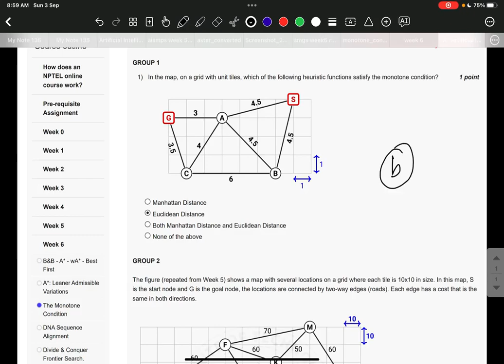Artificial Intelligence : Search Methods For Problem solving week-6 solution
FULL VIDEO LECTURE DETAILED SOLUTION WEEK 6 IS AVAILABLE TO ACTIVE MEMBERS ONLY. U CAN ACCESS THE LECTURE FOR RS. 199/- PER MONTH.